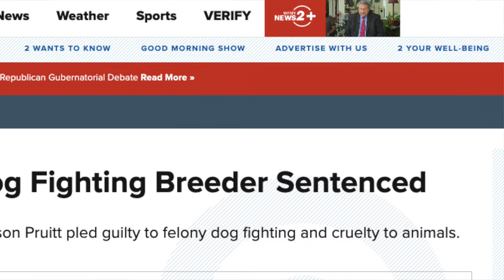How To Report Animal Abuse And What It Means For The Reptile Hobby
Huge thanks
To my Patrons:
Bill Holdar
Cait Mistral
Gina Ruck
Lori Torrini
Mari White
Paul Duren
Riley Jimison

Remember to check your state laws, find out who to report to (just because it's a state law, doesn't mean the city doesn't enforce it), and take photos, be clear, be polite.